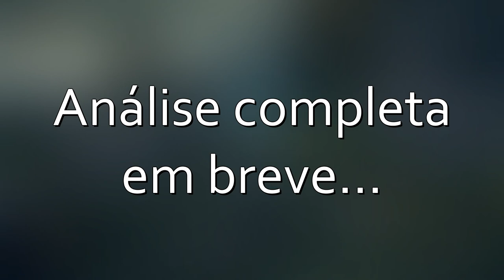🔵 Elden Ring - mini análise (um resumão antes da análise completa).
"Yo Aventureiros"...

Tá na hora de adiantar um resumo das minhas impressões do jogo Elden Ring - não é uma análise, é um resumo simples antes da análise completa.

00:00 - Análise resumida

SPECS